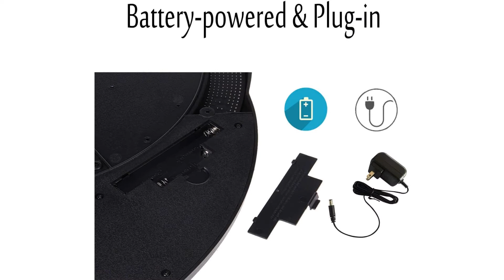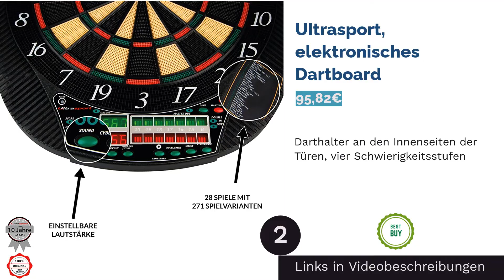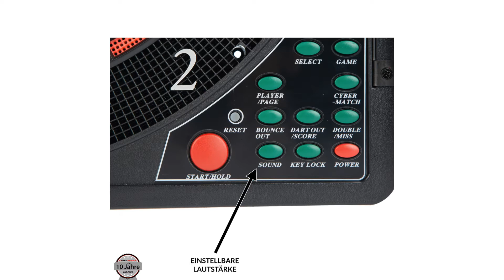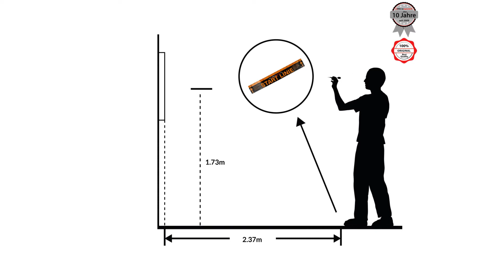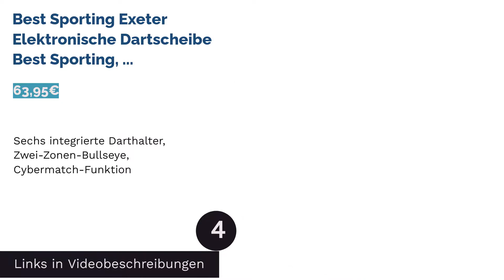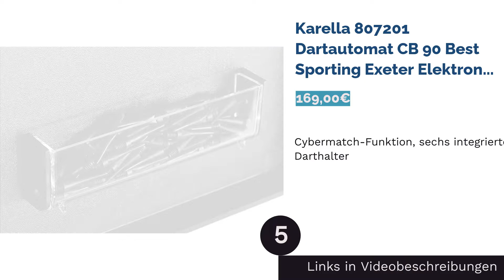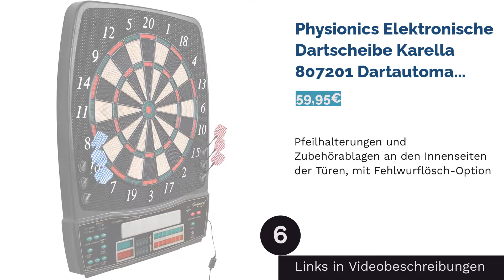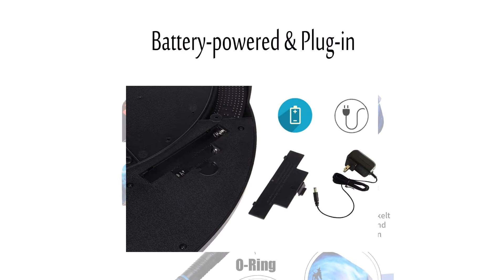🌵 Die 8 besten Elektronische Dartscheibe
🌵 Die 8 besten Elektronische Dartscheibe | Lemongrass. Here are our editor picks:

00:00 Einführung

00:37 #1 - BULL'S Flash Russ Bray Sound Dartscheibe (64,98€)

01:47 #2 - UItrasport, elektronisches Dartboard (95,82€)

03:11 #3 - Best Sporting, elektronische Dartscheibe Coventry Dartona JX2000 Turnier Pro elektronische Dartscheibe (57,95€)

04:42 #4 - Best Sporting Exeter Elektronische Dartscheibe Best Sporting, elektronische Dartscheibe Coventry (63,95€)

06:26 #5 - Karella 807201 Dartautomat CB 90 Best Sporting Exeter Elektronische Dartscheibe (169,00€)

08:23 #6 - Physionics Elektronische Dartscheibe Karella 807201 Dartautomat CB 90 (59,95€)

09:30 #7 - OneConcept Masterdarter elektronische Dartscheibe Physionics Elektronische Dartscheibe (179,99€)

12:02 #8 - WIN.MAX elektronische Dartscheibe OneConcept Masterdarter elektronische Dartscheibe (69,98€)

13:13 Ende

Dart ist eine der boomenden Sportarten, die in den letzten Jahren ausgehend von England einen Siegeszug über die ganze Welt angetreten hat. Die elektrische Dartscheibe sowie das klassische Modell aus Sisal erfreuen sich hierzulande großer Beliebtheit. Dieser Präzisionssport lässt sich mit Freunden und Bekannten spielen. Es geht darum, mit etwas Geschick und Strategie, Koordination und Feingefühl die richtigen Segmente auf dem Dartbrett zu treffen, um als Sieger aus dem Dartspiel hervorzugehen.
In unserem Ratgeber widmen wir uns dem Aufbau der Dartscheibe, dem passenden Abstand, der Höhe, beliebten Dartspielen sowie den wichtigen Spielregeln. Das Hauptaugenmerk im direkten Vergleich der elektrischen Dartscheiben liegt auf den Funktionen und der Handhabung. Übersichtlich stellen wir die ...